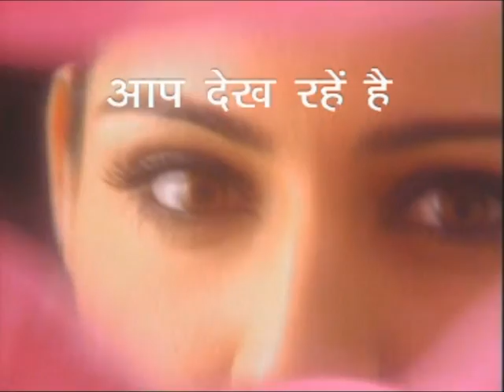"हृदय विकार पर उपचार 2 "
treatment on heart attack